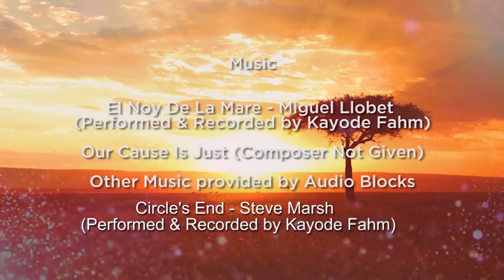25.Change And Transformation Part 2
A motivational video about Change and Transformation and its influence and importance as part of one's life journey and featuring Nutritionist Babette Davis and Transformational Coach Michael Dyer.